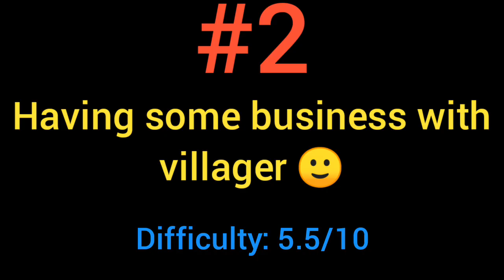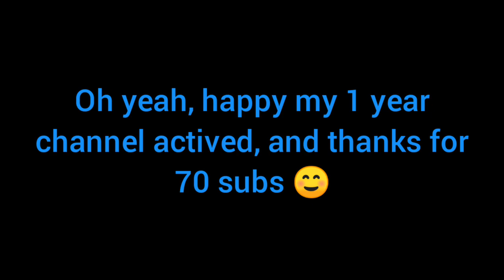3 Ways to Obtain Cake in Minecraft (also happy my 1 year old channel ☺)